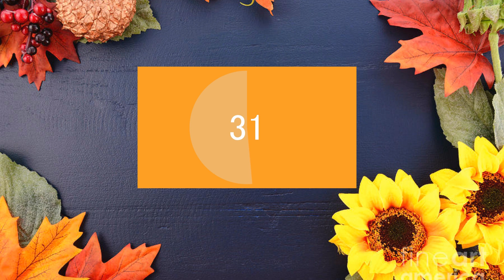10 Minute Fall Timer + 1 Minute Clean Up Music